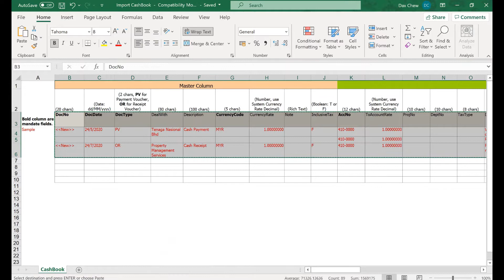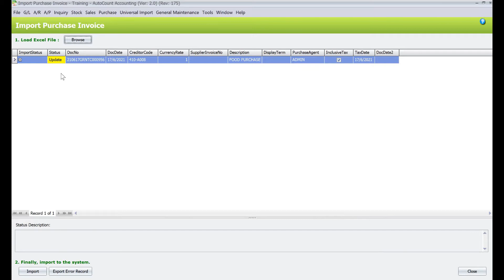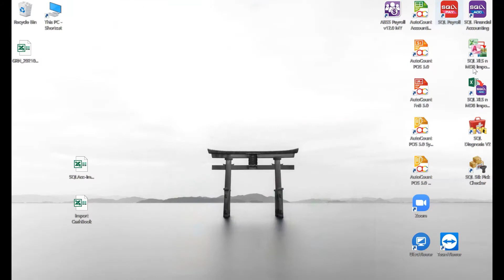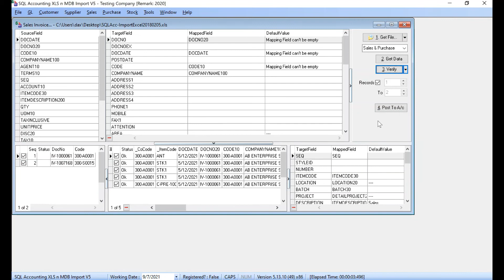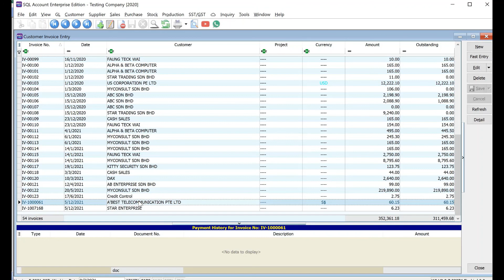SQL Accounting vs AutoCount Excel Import Function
We have been asked many times, which accounting software is better?

Well, honestly feel both accounting software has its strengths and weaknesses. Today we will be looking at how we can import in transactions with excel for both SQL Accounting and Autocount.